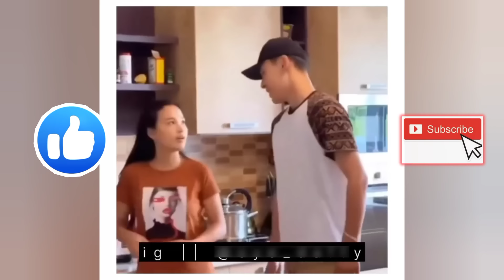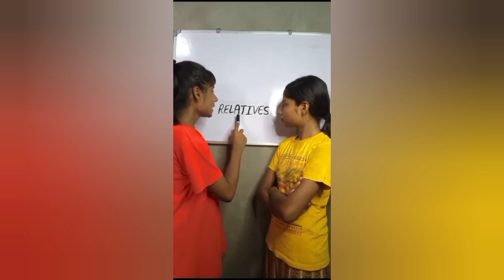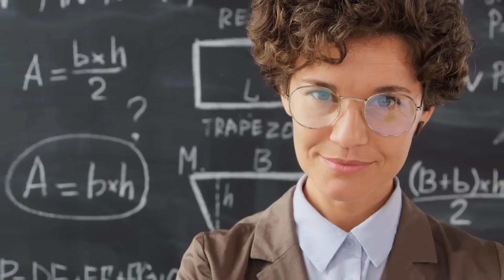Most Funny Videos On Internet 😅😜 | funny moments caught on camera|funny video